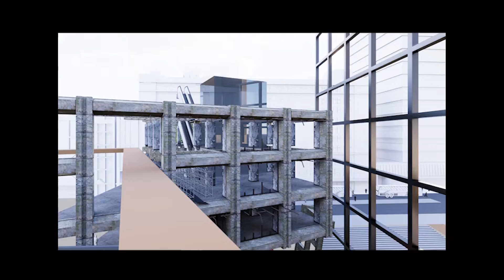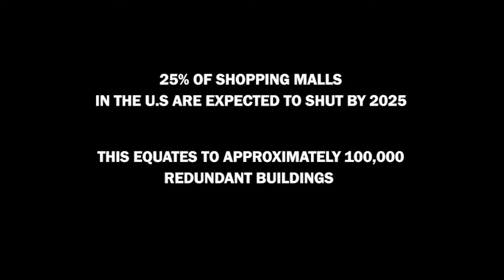Christian Di Donato, Project Video (2021)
A juxtaposition of prominent consumerist interfaces in their present and future state. Flashes of the Ruins of Capitalism remind us of an inevitable decay as online consumerism leads to the redundancy of prominent precincts like Melbourne Central. Upon entry, visitors are carried deep down into the ruins as excavations into the underground carpark continue.